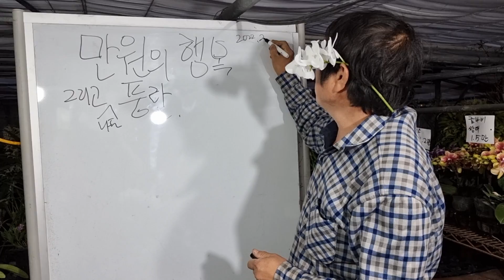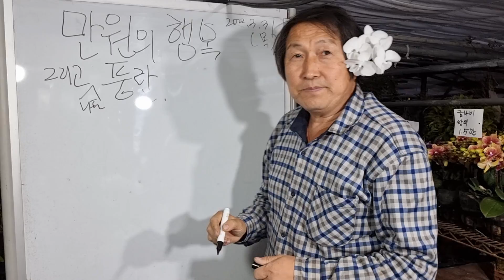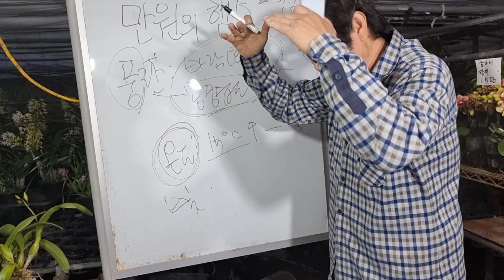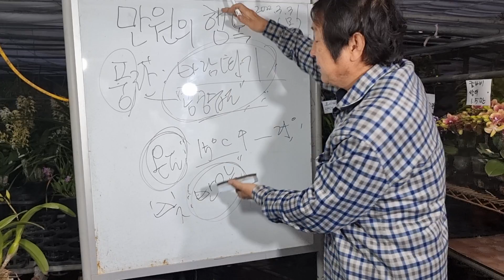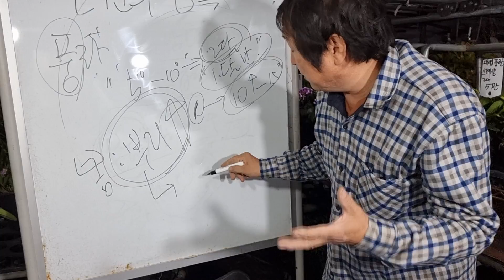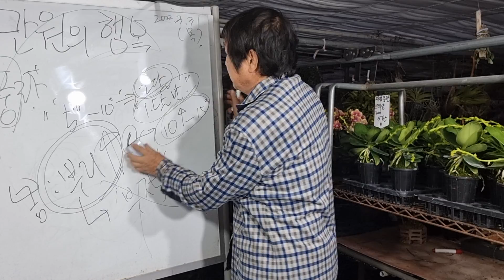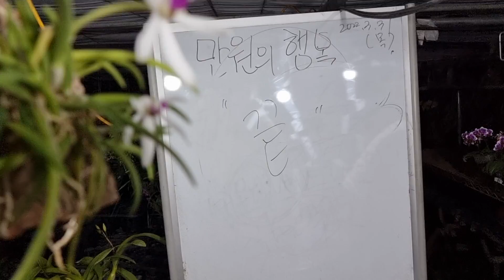만원의 행복 럭키세븐 7종 그리고 대엽풍란 스폐셜 (문자주문)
금나비 1만원
미노스 외대 1만원
화이트민트 1만원
황금호접 1만원
바이칼라 1만원
온시디움 댄싱걸 1만원
레드돌 1만원

미노스 쌍대 1만2천
금나미 쌍대 1만5천
레드립 쌍대 만오천

대엽풍란 특 외대 2만원
대엽풍란 스폐셜 쌍대 4만5천원
대엽풍란 스폐셜 3대 5만원